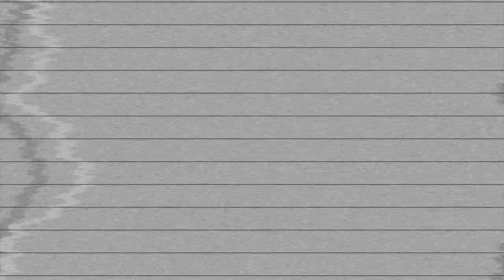SHAKING RINGLETS 2.0 (rizos definidos a mi manera) 😉 | attalia dasbel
SHAKING RINGLETS - TÉCNICA DEFINICIÓN PARA LOGRAR RIZOS DEFINIDOS.

ME AYUDAS MUCHO HACIENDO ESO!

PRODUCTOS MENCIONADOS:
- xiomara curly crema para peinar
- gel para rizos curly love

SÍGUEME PARA ESTAR EN CONTACTO!

Filmado y editado por Attalia Dasbel